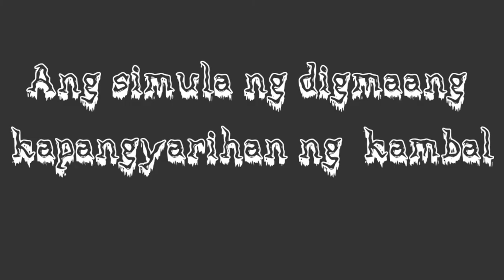SUPERPOWER FIGHT BY TWIN BROTHER (Comedy Twist)/ ATHLETHINK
Twin Brother John Louel and John Jouel Fighting with their Unbelievable Power!
DramaSerye!
 Jouel, Jo, Due to COVID-19 Stay at Home! (Comedy Twist)